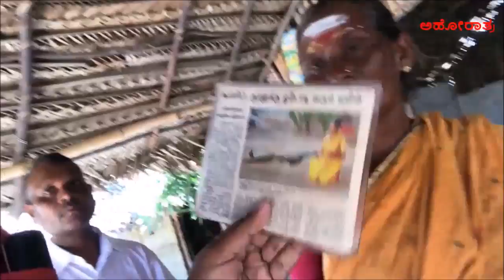Floating stone used for Rama's Bridge